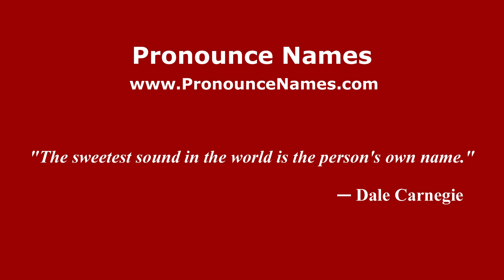How to pronounce Édgar Mejía (Mexico/Mexican Spanish) - PronounceNames.com